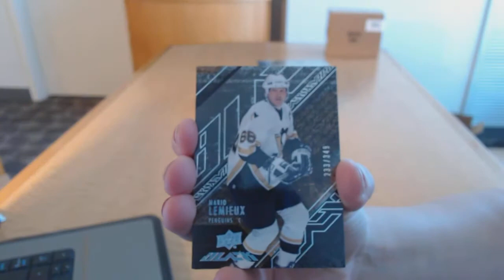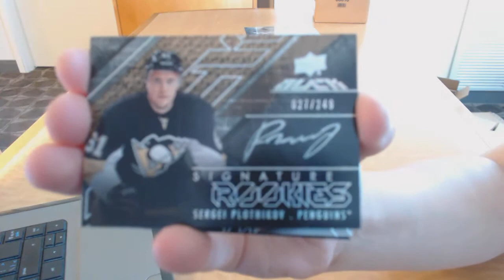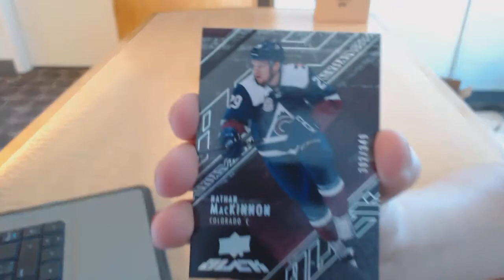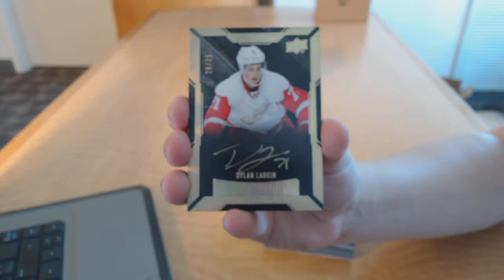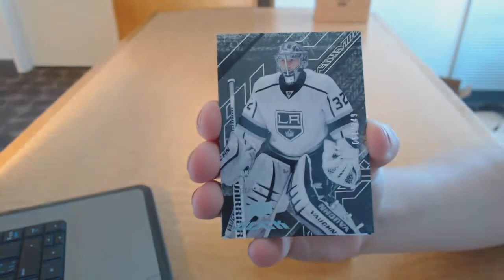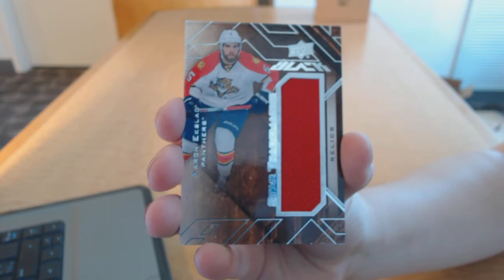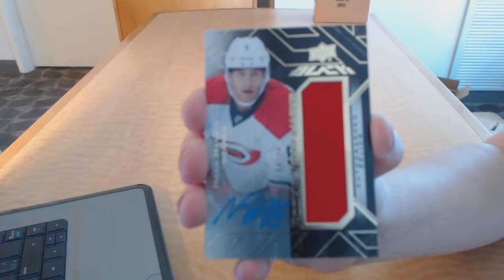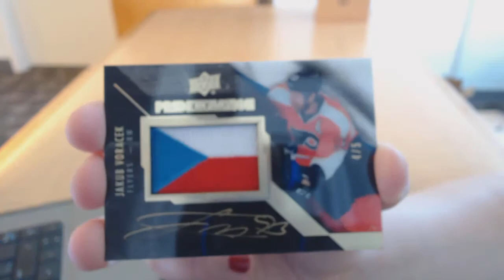15-16 Upper Deck Black Hockey 4 Box Case Break - C&C GB #7641